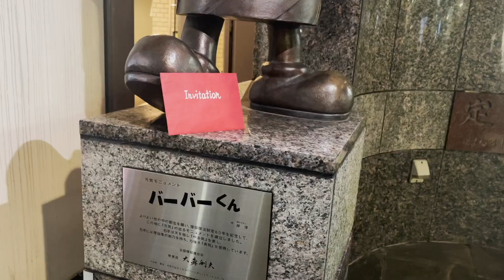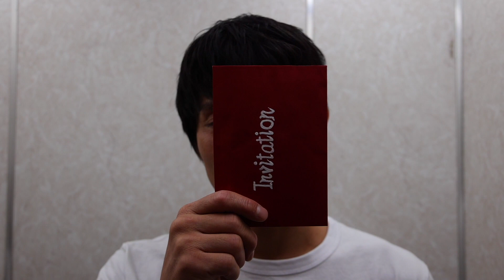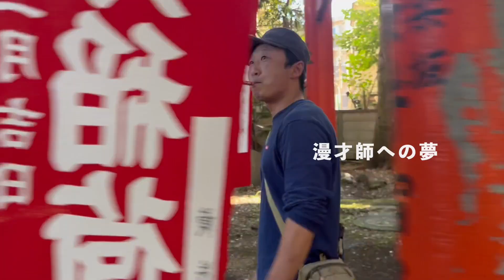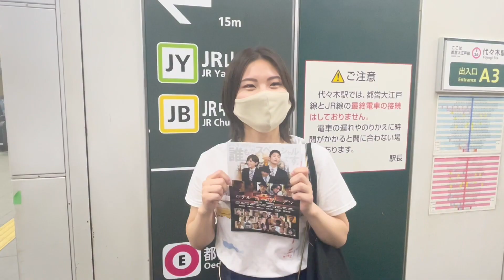第3弾｜映画「ホテル ローズガーデン」のYouTube企画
出演：野村たかし、今井 蘭、大津慎伍

映画「ホテル ローズガーデン」2022/10/28(金)、29(土)、30(日)
池袋HUMAXシネマズにて特別上映！

‹上映を記念して舞台挨拶も開催！›

4人の監督が描くオムニバス映画！ホテルを舞台に繰り広げる人間模様！
ようこそ、当ホテルへ！誰もがスペシャルです。

‹出演›
大迫一平　今村美乃

大朏岳優　麗良　道川内 蒼　南雲るみな　倉田莉羽　岡部 渚　イマハシミハル　金子なな子　大津慎伍　大畑優衣　片桐伸直　森 麻里百　凜音　喜多貴幸　松尾 明　大石理枝　阿部祐希　今井 蘭　斉藤至大　烏森まど　佐々木修二

和泉宗兵　片桐はづき　野村たかし　宮本大誠　寺田 農 (narration)　螢 雪次朗

「hanaco」監督・脚本：本田史緒
「ナポリのそよかぜ」監督・脚本：今村美乃
「全然、青い。」監督：大迫一平　脚本：大迫一平／福山絢子
「SCOOOP」(スクープ) 監督・脚本：伊東 淳

撮影・ロケーション協力：ホテル ローズガーデン新宿

 @Atchi Ito ​